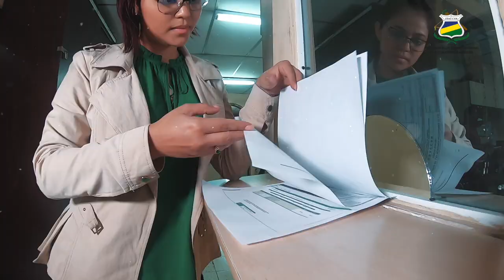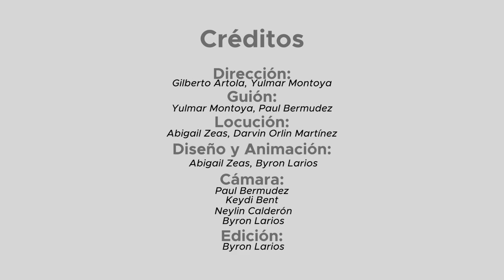8 de Marzo, URACCAN conmemora a la mujer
En URACCAN, las mujeres son portadoras de voz, gestoras que ocupan un espacio fundamental e indiscutible en el caminar institucional. Motor importante que empujan el crecimiento de la Universidad Comunitaria Intercultural.

URACCAN, conmemora el día Internacinal de la Mujer, reconociendo el esfuerzo, su aporte invaluable y el trabajo que realizan cada una de ellas desde su entorno laboral, el desarrollo de sus estudios universitarios.

No hay desarrollo, ni una buena educación sin el papel de la

mujer.